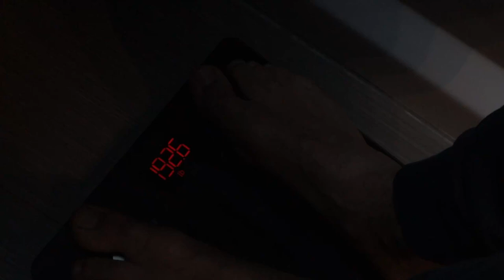Skinny To HUGE - Day 414